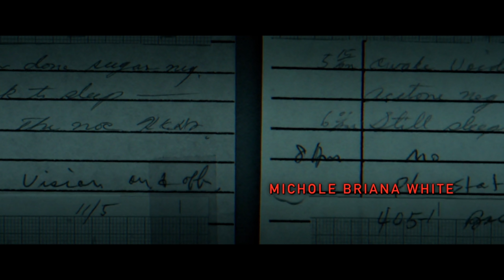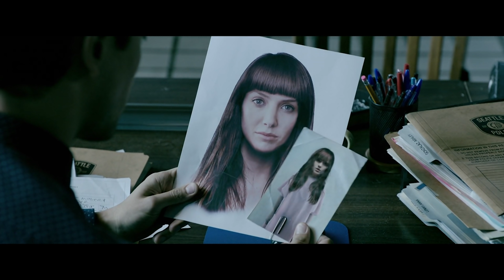MALIGNANT (2021) Explained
In James Wan's Malignant, a woman is haunted by terrifying visions of murder, and discovers a mysterious killer with a surprising connection to her past. We're breaking down all the cuckoo twists and turns, including just what Gabriel is, and explaining the ending.

FAN MAIL:
FoundFlix
6009 W Parker Rd Suite 149-174